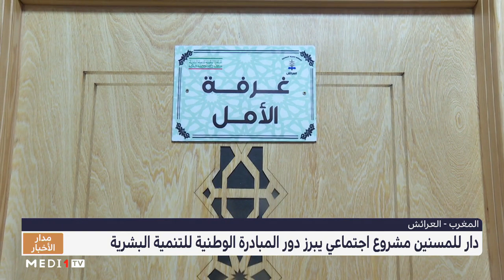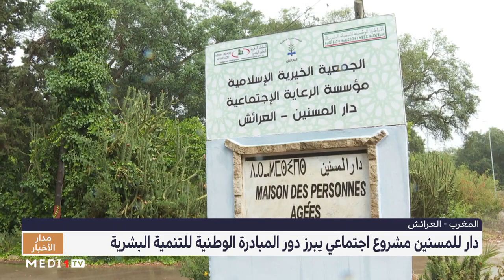دار للمسنين مشروع اجتماعي يبرز دور المبادرة الوطنية للتنمية البشرية